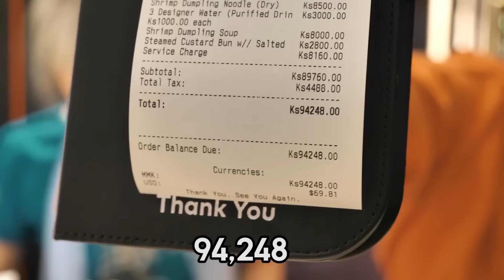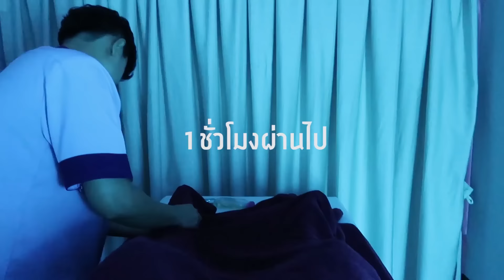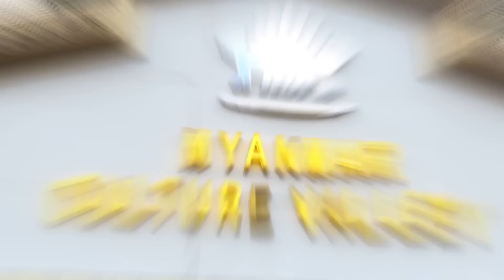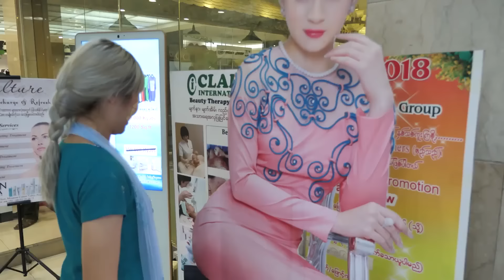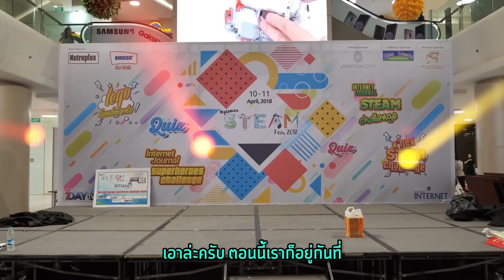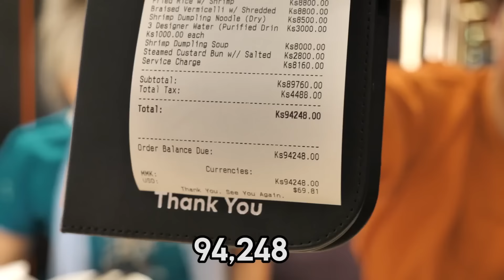1 วัน กับการใช้ชีวิตแบบมหาเศรษฐีที่พม่า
ปล. 100,000 จ๊าต = 2,361 บาท
ขอบคุณนกแอร์ที่สนับสนุนการท่องเที่ยวในครั้งนี้นะค้าา
ปล2.subtitle เราผิดนะ นาทีที่ 9.17 เราพูดว่า
"อันนี้เป็นร่างทรงของ jade" นะ

แชแนลเบื้องหลัง และคลิปเพิ่มเติมอื่นๆ :